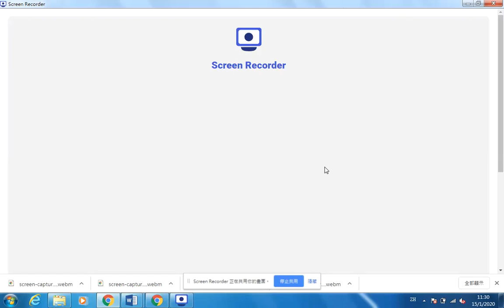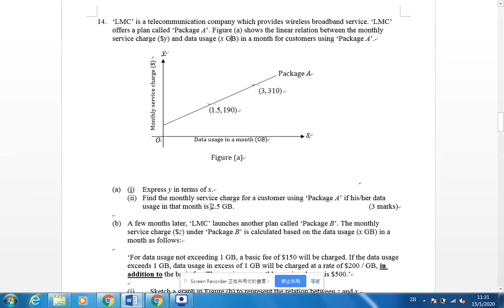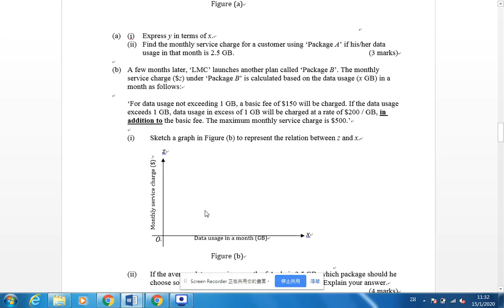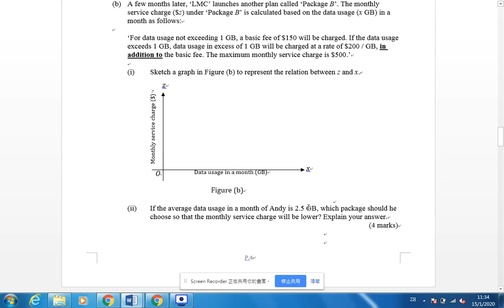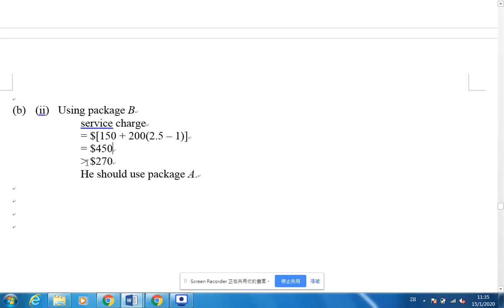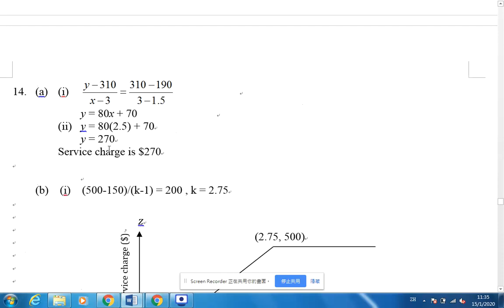1718F6T3P1Q14 Rate Graph